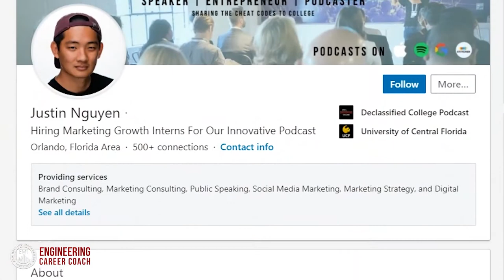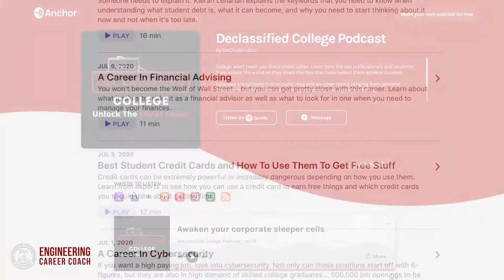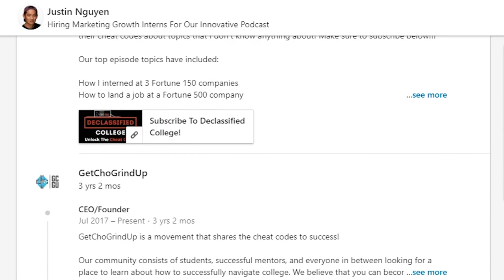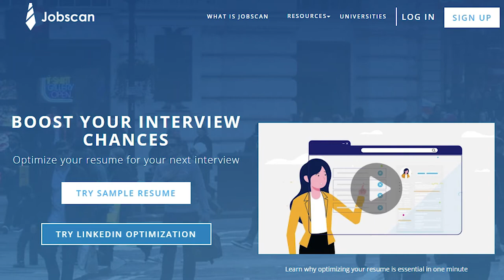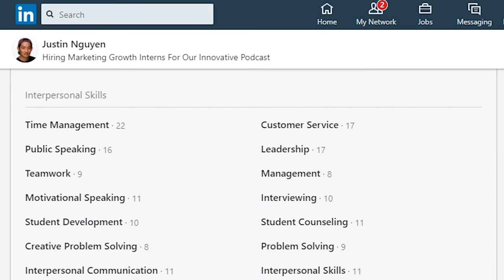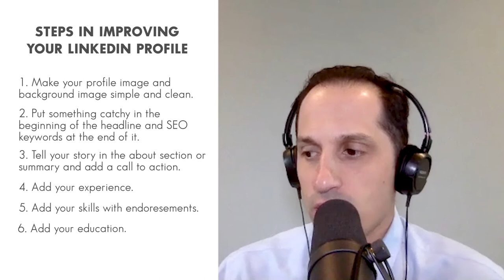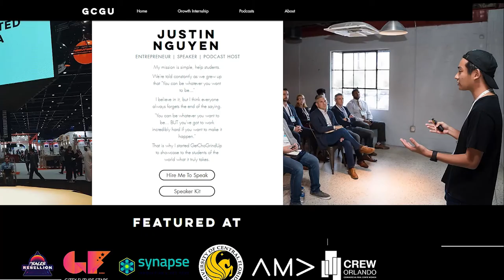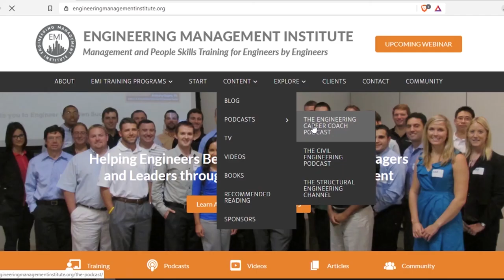Tips and Tricks on How to Leverage LinkedIn for Engineers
In this week’s episode of The Engineering Career Coach Podcast, we talk to Justin Nguyen, the founder of GetChoGrindUp, a movement to help students navigate their way through college. We talk about LinkedIn, how to get started on it and how to grow your network, and Justin also provides 7 actions you need to take to get an all-star rated profile on LinkedIn.